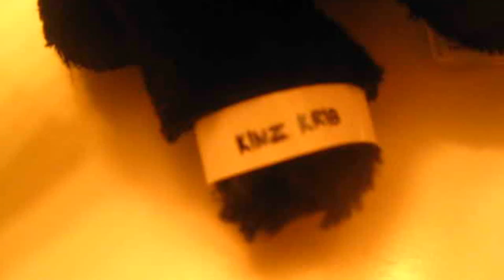OLD: Kinz Krew Short Film! (BoltieSwag)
Hey guys! I'm sorry I didn't have a regular video explaining this in the actual video, you MUST watch at all times to follow along, I realized if I look away once nothing makes sense XD. So basically, the main story is that a black wolf get's lost in a deserted/empty house. There's 'no one' there is what he thinks, but he suspects creeping and crawling near him. Until he gets chased by a fox, he hides understand a pile of feathers as the fox runs the other way. He then hears strange music playing and he goes to were it is. That's when he sees a group of webkinz are dancing like crazy and having a good time, when he interupts... they aren't happy. At the end of the film, you see the black wolf waking up as if it were a dream the whole time. When he goes in the bath room he realises he has on a lock braclet that says "Kinz Krew". You decide if it were a dream or not ;)